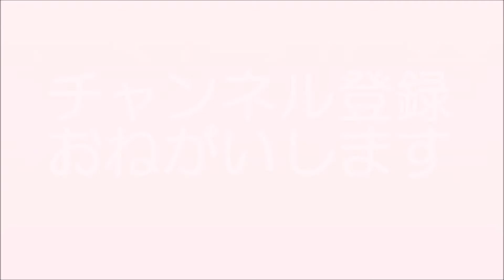Nintendo Labo ニンテンドー ラボ Toy Con 01 つり を作ってみた☆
今回は、Nintendo Labo (ニンテンドー ラボ) Toy-Con 01 つりを作ってみました☆

☆HAPPYGAME☆チャンネルをご視聴していただいてありがとうございます☆

参考玩具

Nintendo Labo (ニンテンドー ラボ) Toy-Con 01

Nintendo Switch